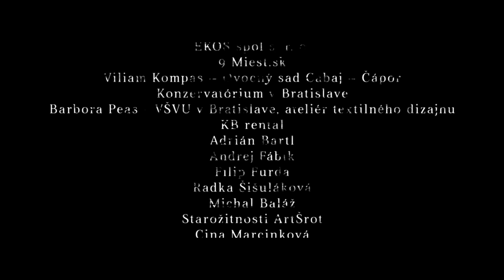Škrupiny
Cvičenie VŠMU 4. Ročníka ateliéru kameramanskej tvorby a fotografie

Účinkovali:

- Matej Dráfi
- Noël Czuczor
- Katarína Šmigová
- Andreja Horňáková

Réžia, námet, scénar - Zuzana Marianková
Produkcia – Filip Fleischer
Kamera – Michal Furda
Zvuk - Adam Kuchta
Strih - Zuzana Marianková
Grading - Michal Šabík
Asistent kamery – Jozef Čábo, Nick Kollár, Annie Smoroňová, Martin Chlpík
Steadycam – Marek Káčer
Ronin – Majo Žilinčan
Scéna a kostými– Karolína Kamenská

POĎAKOVANIA:
Pedagogické vedenie:
- Doc. Ján Oparty, ArtD, KPaD
- Doc. Martin Šulík, ArtD
- prof. Jozef Hardoš, ArtD.
- Doc. Peter Mojžiš, ArtD.

EKOS spol s. r. o.
9 Miest.sk
Viliam Kompas – Ovocný sad Cabaj – Čápor
Konzervatórium v Bratislave
Barbora Peas - VŠVU v Bratislave, ateliér textilného dizajnu
KB rental
Adrián Bartl
Andrej Fábik
Filip Furda
Radka Šišuláková
Michal Baláž